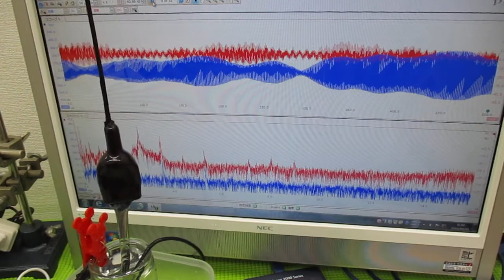超音波技術（多変量自己回帰モデルによるフィードバック解析） ultrasonic-labo